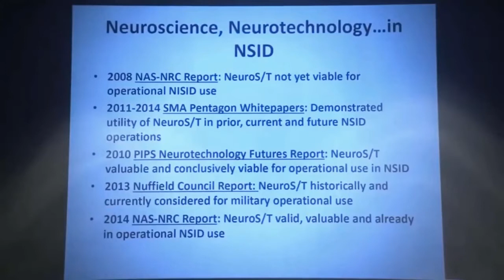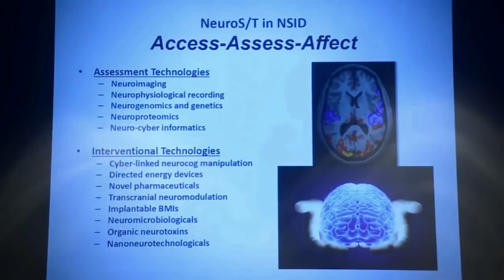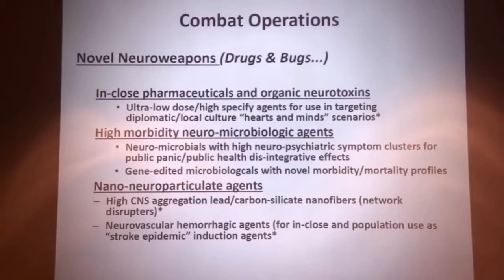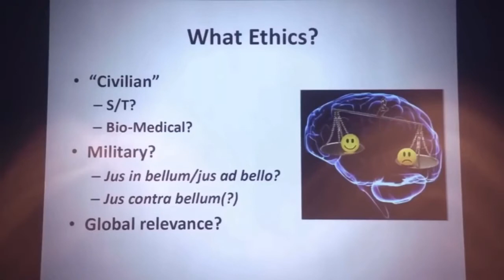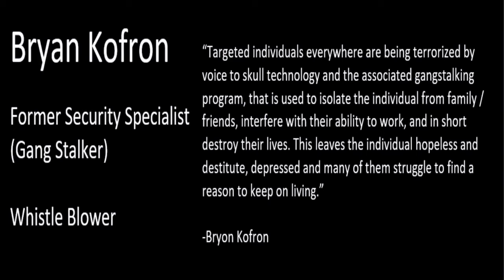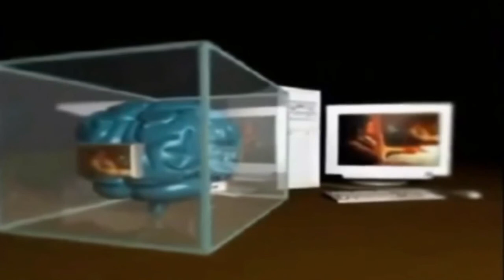Nanobot weapons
Dr James Giordano, Modern War Institute.